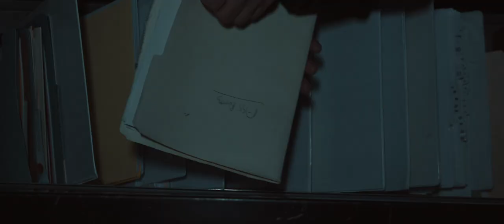River Runs Red -Trailers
River Runs Red - HD-Trailers
The son of an African-American judge is killed by police officers, and when the courts clear them, the judge must decide whether the law is the only arbiter of justice.

Director: Wes Miller